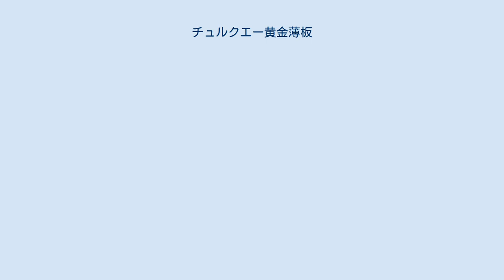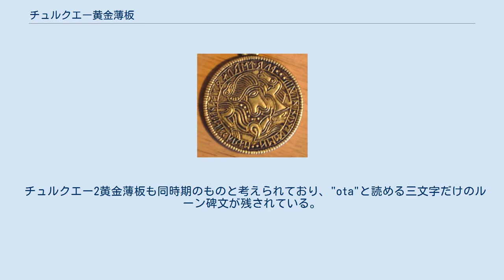チュルクエー黄金薄板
真鍮によるチュルクエー1黄金薄板の複製 (眼球は再現されていない) チュルクエー黄金薄板は、スウェーデン・ブレーキンゲ地方のチュルクエーで発見された二枚の黄金薄板。
ノルド祖語の、エルダー・フサルクによるルーン碑文が刻まれている。
 この二枚の黄金薄板が発見されたのは1817年、チュルクエー付近の石の多い丘が開墾された時のことであった。
薄板は岩場の草の根に絡まっていた。
 薄板と共に東ローマ帝国皇帝テオドシウス2世の金貨が一枚発見された。
これは西暦443年のものとされる。
 チュルクエー1黄金薄板は西暦400年から650年の間のゲルマン鉄器時代のものとされ、現代ではスウェーデン国立歴史博物館が管理している(SHM 1453:25)。
これはヴァデステーナ黄金薄板と同じく典型的なC黄金薄板であり、下部の馬と上部の鳥の間に定型化された頭部が描かれている。
 この図像は、北欧の古代宗教における神オーディンの早期の形態であり、その聖獣である馬と烏を共に描いたものである、と通常は解釈される。
 チュルクエー1黄金薄板に刻まれたルーン碑文 ラテン文字への転写: 日本語訳: walha-kurneがこの黄金薄板その物を指す複合語であるという点では見解は一致している。
walha は現代の英語の Welsh と同源であり「外国の、非ゲルマン民族の」を意味するが、おそらくここではより狭い意味で「ローマ人の」あるいは「ガリア人の」を指して用いられている。
一方で、二番目の要素である kurne については諸説が提案されている。
 ある解釈によるとkurne とは kurna の単数与格であり、walha-kurne(ローマ人の/ガリア人の穀物)とは「黄金」を意味するケニングである。
これはローマ帝国のソリドゥス金貨を溶融して黄金薄板の素材としたことを指すのかもしれない。
 kurne についての別の解釈では、この要素をラテン語の corona (王冠)からの借用語とする。
しかし、コインの表面に王冠が描かれる事にちなんで貨幣その物を王冠を呼ぶこの用法は、中世盛期においてのみ確認されていることから、現代ではこちらの説はありそうもないと考えられている。
 「ヘルダル」という人名は*held-（戦い）に由来しており、「クニモンド」は kuni- (一族)と mund- (守護)からなる。
 チュルクエー2黄金薄板も同時期のものと考えられており、"ota"と読める三文字だけのルーン碑文が残されている。
これは「恐怖」と訳すことができる。
この定型語はDR IK55 (Fjärestad)・DR IK152 (スコーネ県内、詳細な発見場所は不明)・DR IK578 (Gadegård)といった他の黄金薄板にも刻印されている。